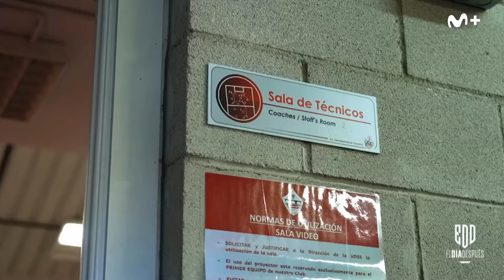El Día Después (11/03/2024): Los chavales del Sanse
El líder del Grupo V de la 2ª RFEF tiene un cuerpo técnico muy especial.

Los programas completos de El Día Después, lo mejor del deporte, un estreno de cine al día y series originales e internacionales están disponibles en Movistar Plus+, seas del operador que seas, por 9,99€ al mes.